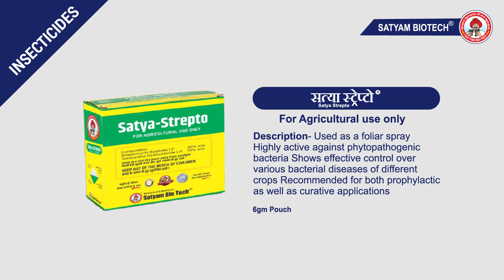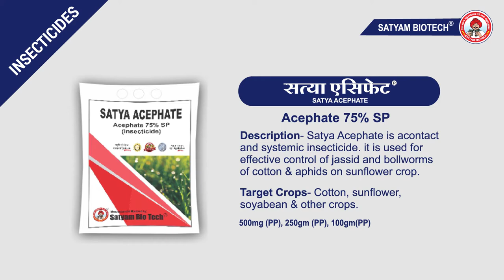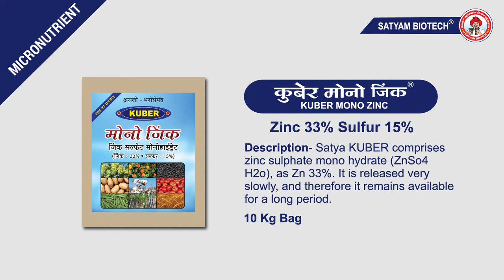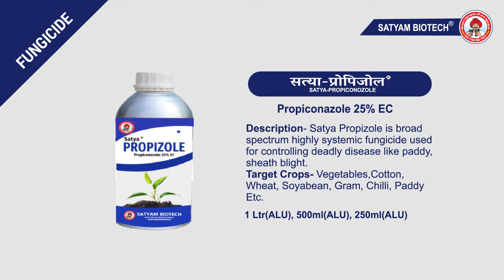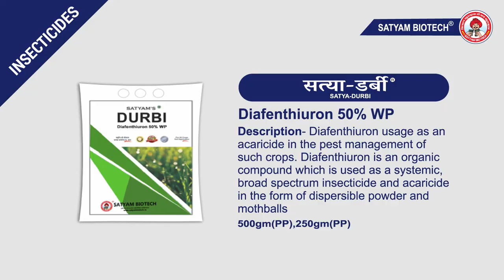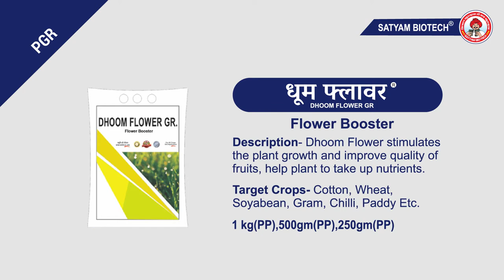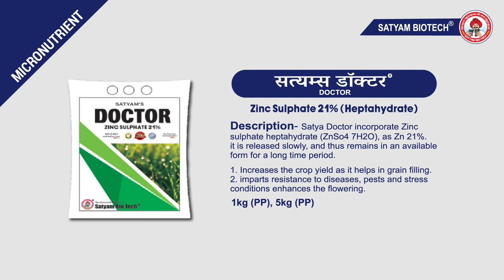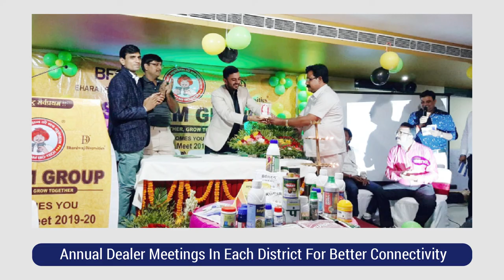INTRODUCTION/PRODUCT RANGE/SATYAM BIOTECH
ABOUT
SATYAM BIOTECH
Satyam Biotech believes that “The growth of India is directly related to the growth of the rural areas.” Farmers being the central focus of rural India, it becomes necessary to give them a helping hard by providing them with top-of-the-line agricultural inputs and services.
For the Past 30 Years, Satyam Group, which has been devoted to the world of agriculture, has the sole purpose, to encourage farmer bothers. Organized by, Madhusudan Ji Bhardwaj the organization has succeeded in gatting most upgraded technology, better quality at he honest price. Our goel is to prevent the exploitation of the farmers by foreign companies and to give the country financial freedom.
The family is built on the faith of more than 2700 business partners, 32 C&F’s and second generation farmers, has established itself at every block level in Madhya Pradesh, Chhattisgarh, Rajasthan, Maharashtra, Gujrat, Orrisa, West Bengal, Bihar, Uttar Pradesh, Karnataka, Tamil Nadu, Uttarakhand, Nagaland and Manipur & Nepal. Whether it is a technology imported from abroad or research done in the field, our every action has the same purpose, continuous upgradation in Indian agriculture. With this as our core initiative, Satyam Biotech has been serving the farming community for over three decades. An impressive track record takes forward its strategy to head the leading position in the Biotechnology research-based agro inputs in central India.
Now, Satyam Biotech is firmly posltloned to address the emerging local and global challenges. We help in providing the farmers not just customized products but customized solutions. Our extensive high-quality product range that includes insecticides, pesticides, fungicides, plant growth regulators, Micro-Nutrients and farm services.